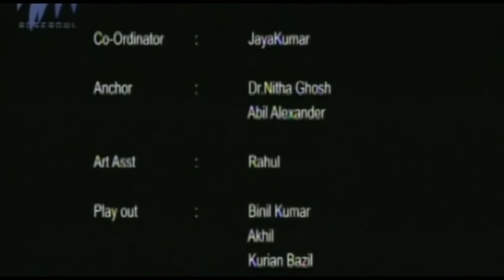Kunneal House, Kakkanad - Full Episode - Idea Dream Home Season 5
This edition of Idea Dream Home reviews the Kunneal House, Kakkanad.